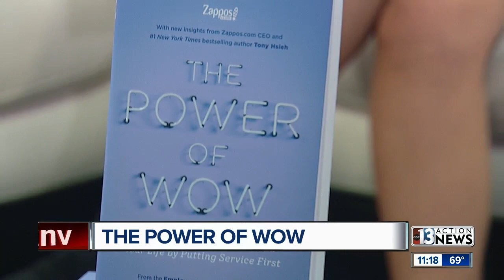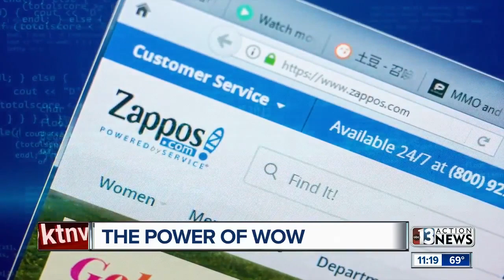Power of Wow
Zappos employees share their secrets to workplace success